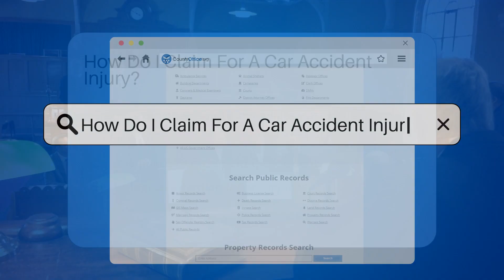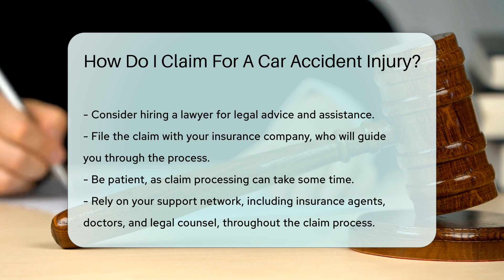How Do I Claim For A Car Accident Injury? - CountyOffice.org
How Do I Claim For A Car Accident Injury? Navigating the aftermath of a car accident can be overwhelming, but we're here to steer you through the claims process with ease. In our latest video, we break down the essential steps to take after you've been involved in a car accident, focusing on how to claim for any injuries you may have sustained. From ensuring everyone's safety to consulting with legal experts, we've got the roadmap to help you handle the situation with confidence.

Our guide will show you how to document the incident properly, exchange information with the other party involved, and the importance of notifying your insurance company without delay. We'll also discuss the significance of keeping a meticulous record of all your expenses and why patience is a virtue when waiting for your claim to be processed.

Don't miss out on the vital support your insurance agent, medical professionals, and legal advisors can provide during this challenging time. Hit the play button and let's get your claim rolling!